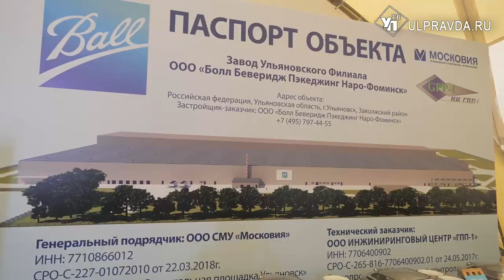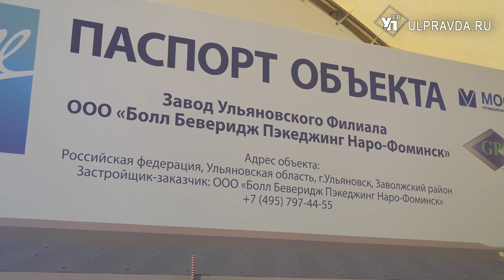В Ульяновской области откроют завод по производству алюминиевых банок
В Ульяновскую область продолжают инвестировать иностранные компании. На этот раз к нам пожаловали индустриалы из Соединённых Штатов Америки.